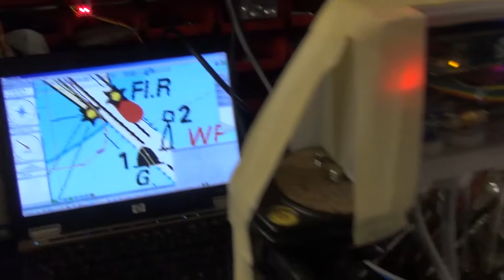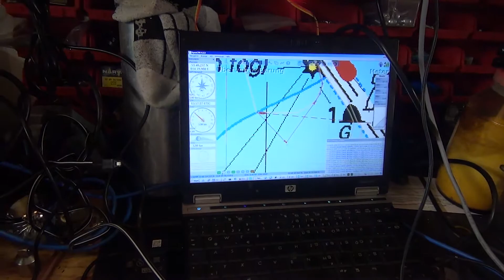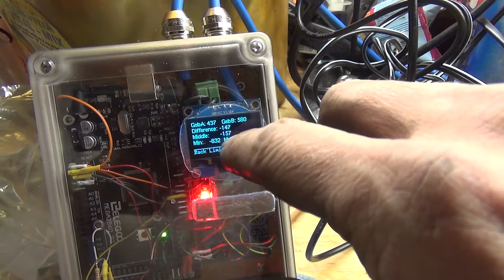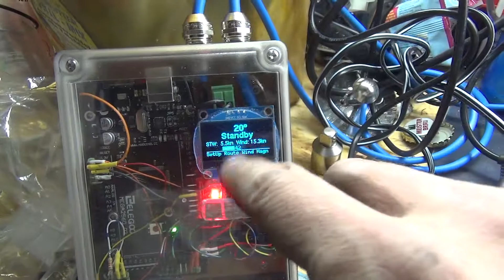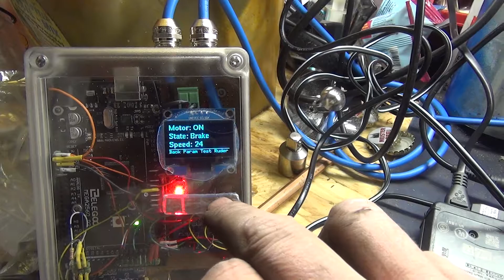Selene: Arduino Sailing Autopilot... incl. LIFEHACK (with subs)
Den Titel nicht zu ernst nehmen...
Folgevideo zur besseren Demo von dem Teil

Musik ist von Dogs of War .. aus meinen wilden Amiga 500 Zeiten. in den 90igern ;) Wahnsinn, was mit den 7 MHz CPU Takt damals möglich war...